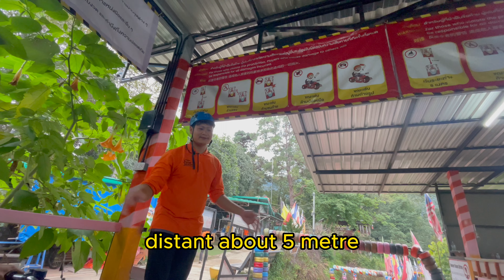LONGEST Ziplining Experience in Chiang Mai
Showing you the full tour of what to expect on a ziplining tour in Chiang Mai Thailand which was around 2200 baht around AUD 95 on Klook on Skyline Jungle Luge Adventure Zipline with the link below:

📍Google Map:
Timecodes

0:00 – Intro
2:26 – Off- Roading
6:32 – Entrance of Ziplining Experience
7:14 – Ziplining Instructions by Tour Guide
8:08 – Ziplining Experience Begins
14:33 - Free Fall Jumping
17:18- Bridge walking
20:22 - 5 minute break with view
24:48 Longest Ziplining Experience
26:19- Giant Swing
28:20 - Luge Experience
38:08- Buffet Experience
40:09- Ziplining Review

Song: Luke Bergs - Endless Summer